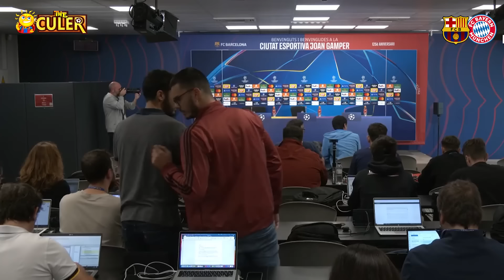Rueda prensa RAPHINHA: FC BARCELONA v FC BAYERN MUNICH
🔥 Conferencia de prensa de Raphinha en la previa del partido de Champions entre el Barça y el FC Bayern Munchen.